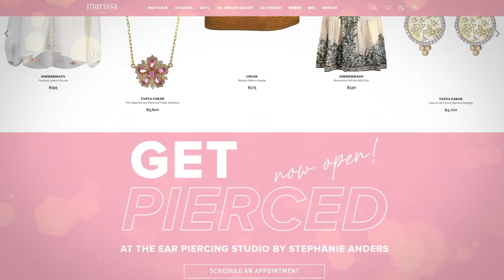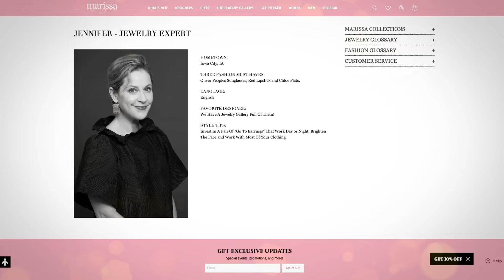2022 Gem Award Retail Excellence Winner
The Gem Awards mark 20 years, focusing on a sense of community. We are grateful for the support of all our friends and clients! Thank you, Naples & Palm Beach.